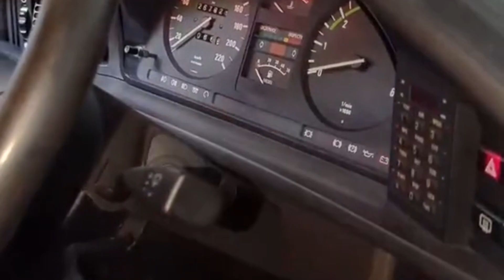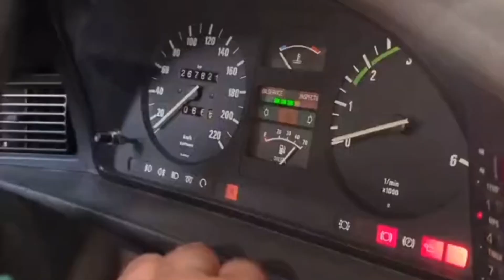Mastering the Art of Oil Change: Everything You Need to Know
In this YouTube tutorial video, you'll learn the step-by-step process of changing your car's oil. Properly maintaining your vehicle's engine is crucial for its longevity and performance, and changing the oil is a fundamental part of that maintenance routine.

Our expert instructor will guide you through each stage of the oil change process, providing detailed instructions and insightful tips along the way. You'll discover the tools and materials needed, from the right type of oil to the appropriate filter, ensuring you have everything on hand to complete the task.

As the tutorial progresses, you'll gain a comprehensive understanding of why regular oil changes are essential for your car's health. Our instructor will explain the benefits of clean oil, including improved engine lubrication, enhanced fuel efficiency, and reduced wear and tear on vital components.

Whether you're a beginner or have some experience with car maintenance, this video is designed to empower you to take control of your vehicle's oil change needs. By following our step-by-step instructions, you'll be able to confidently perform this essential maintenance task, saving both time and money.

Don't miss out on this ultimate guide to changing your car's oil. Your car will thank you!